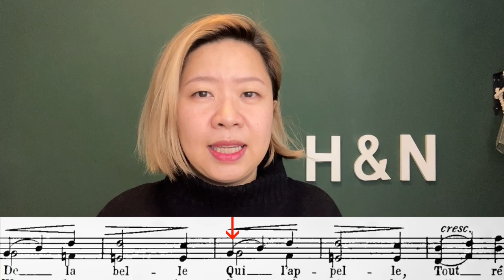Romeo et Juliette | GOUNOD | French Diction | Act I | Nuit d'ivresse!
Act I (Edition Schirmer P.14)

Nuit d'ivresse!
Folle nuit!
L’on nous presse
L’on nous suit
Le moins tendre
Va se rendre
Et se prendre
Dans nos rêts
De la belle
Qui l’appelle
Tout révèle
Les attraits